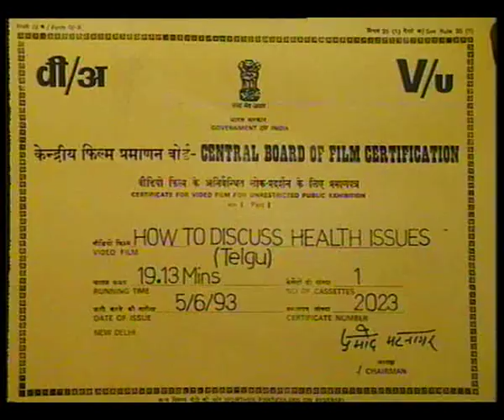PLC EP 3